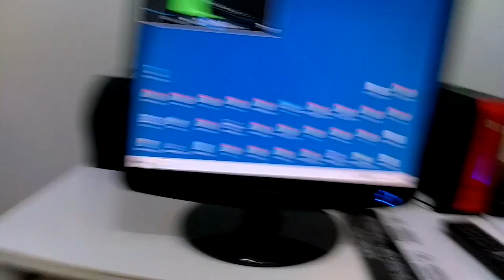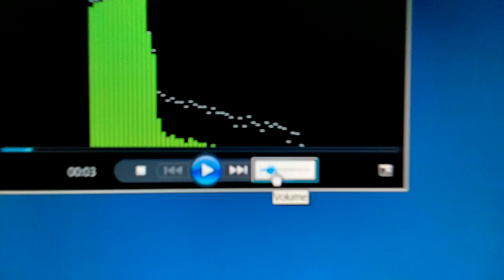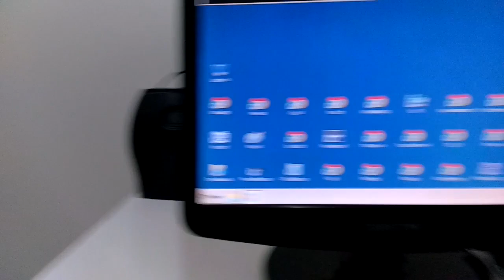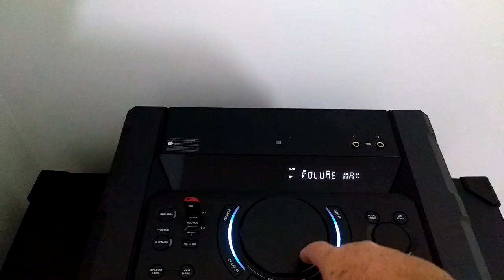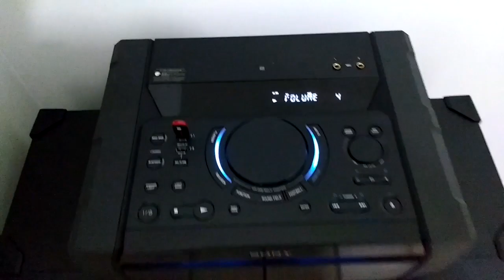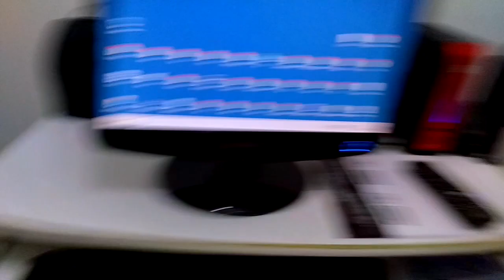Sony X3D, um aparelho medíocre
MEDÍOCRE = de qualidade média, comum; mediano, meão, modesto, pequeno, sem expressão ou originalidade; , pobre, banal, passável.